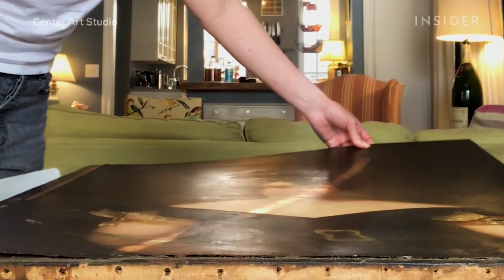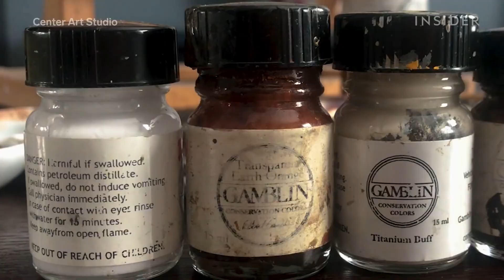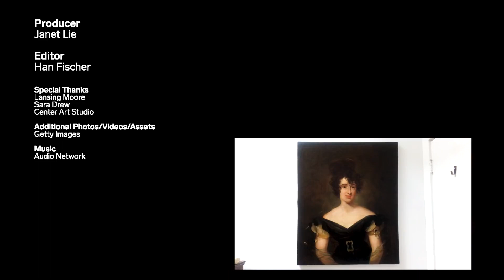Kunstvolle Wiederbelebung: Restaurierung eines 180 Jahre alten Gemäldes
Sara Drew, Konservatorin im Center Art Studio in New York City, erklärt, wie sie ein 180 Jahre altes Gemälde restauriert hat. Das Portrait der englischen Opernsängerin Madame Lucia Elizabeth Vestris, gemalt von Henry Wilkin, ist mit dicken Schichten Dreck und Zigarettenrauch bedeckt, nachdem es jahrelang in einem Gesellschaftsclub in Manhattan hing. Durch eine übermäßige Reinigung des letzten Restaurators verlor das Gemälde außerdem an Farbe, und es hat einige Risse, die repariert werden müssen. Sara erklärt uns die Schritte der Restaurierung und zeigt uns die fertige Restaurierung